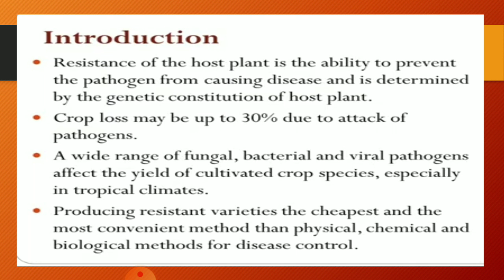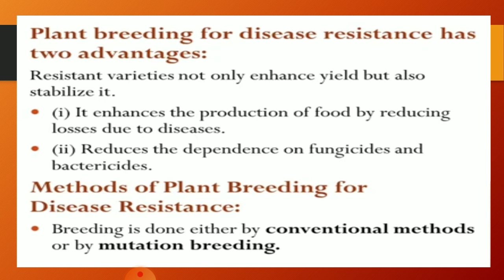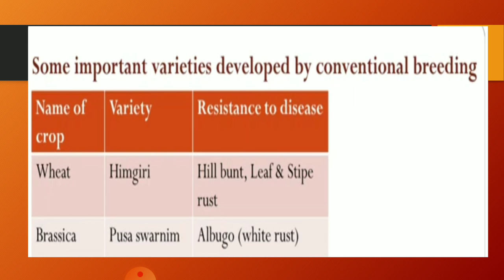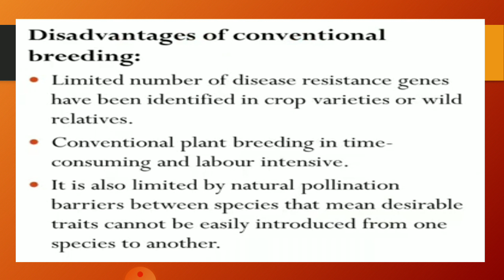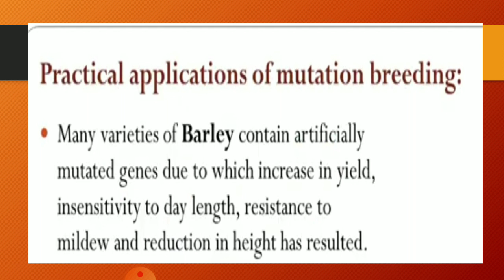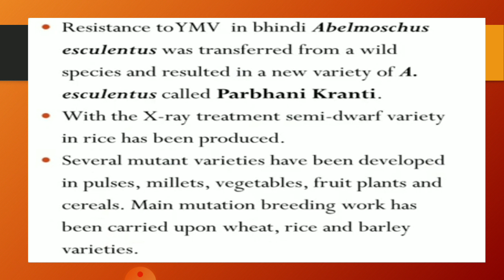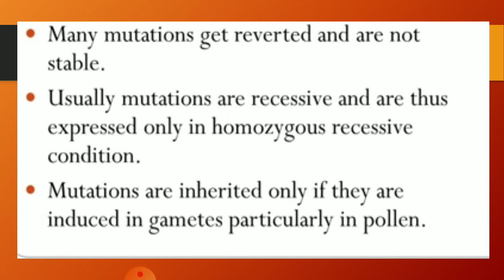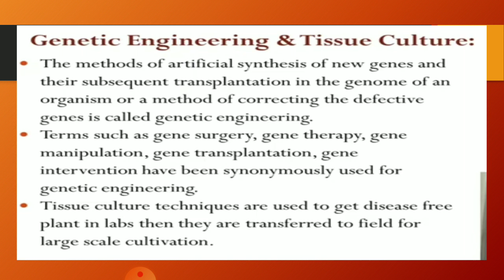Plant Disease Resistance and Breeding Of Resistant Varieties, By Dr.Smita Jain Associate Professor